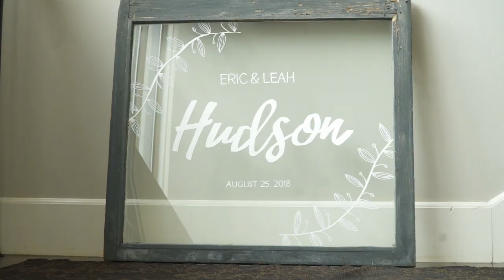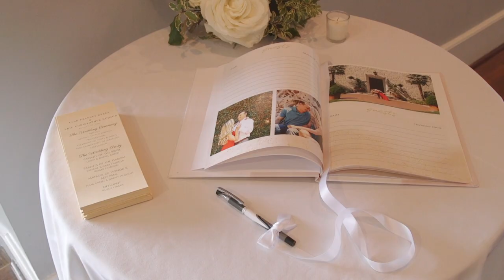The City Club Wedding Film | Leah & Eric | Birmingham AL